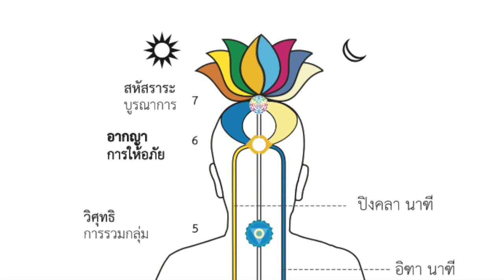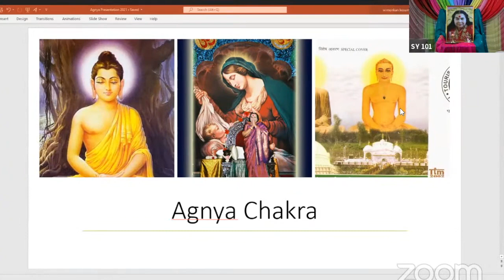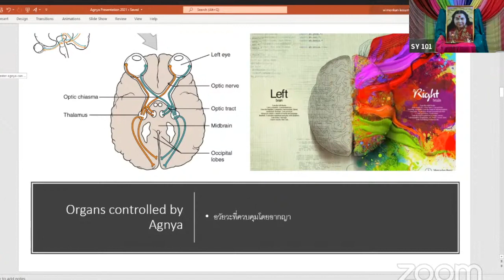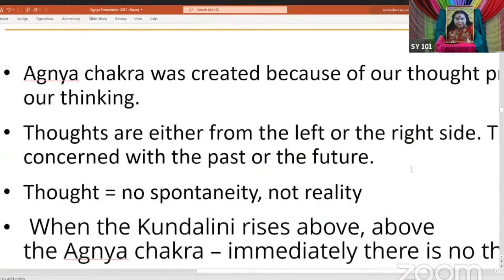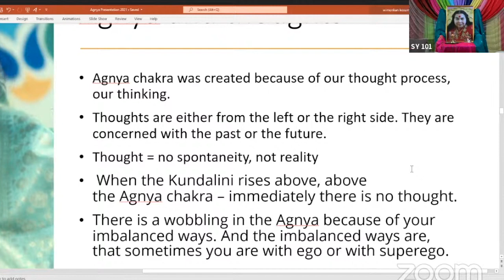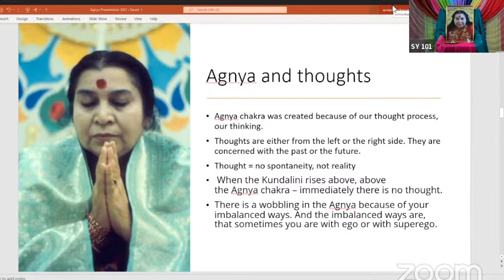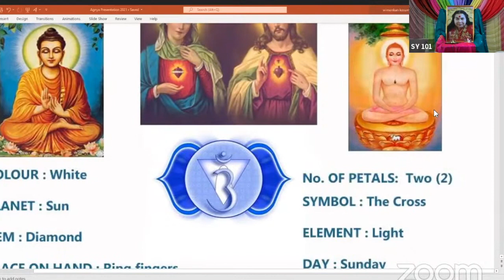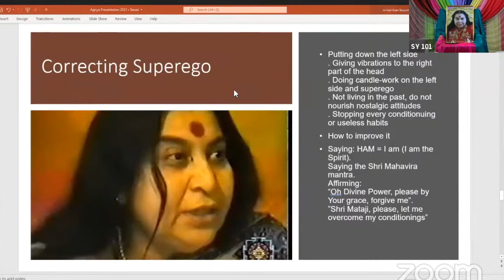จักระที่6 จักระอากญ่า ตาที่3 การให้อภัย อัตตา อุปาทาน เงื่อนไข สหจะโยคะสมาธิ กุณฑาลินีโยคะ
สหจะโยคะ เปิดสอนสำหรับบุคคลทั่วไป เรียนได้ฟรี  สนใจเข้าเรียนกดเข้าร่วมกลุ่มได้ในลิ้งค์ด้านล่าง

สอบถามรายละเอียดเพิ่มเติมได้ที่แฟนเพจ

รับประสบการณ์การตระหนักรู้ในตนเองจากท่าน ศรีมาตาจี